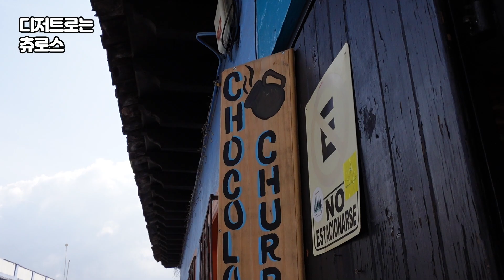멕시코 시골에서 새해 맞이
2023년의 시작은 멕시코의 시골 마을, 산 크리스토발에서 맞이했어요.
큰 불꽃축제나 행사같은 건 없었지만 소박하게 골목골목 작은 폭죽을 터뜨리며, 다같이 새해가 된 걸 축하했답니다 :)
이게 벌써 2년 전이라니 시간이 정말 빠르네요.

Twin Musicom의 Italian Morning에는 크리에이티브 커먼즈 저작자 표시 4.0 라이선스가 적용됩니다.